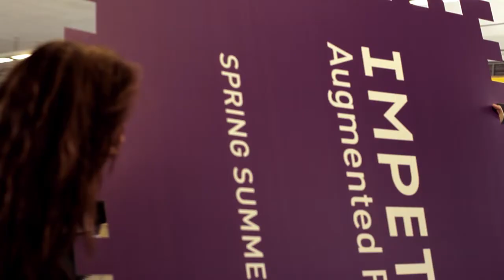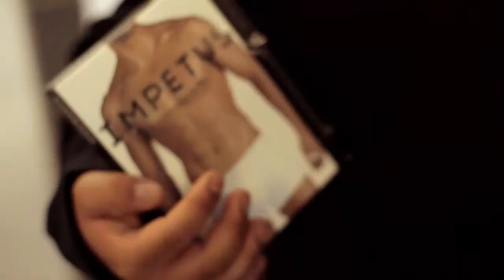Impetus Augmented Reality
Video promo Augmented Reality by Impetus